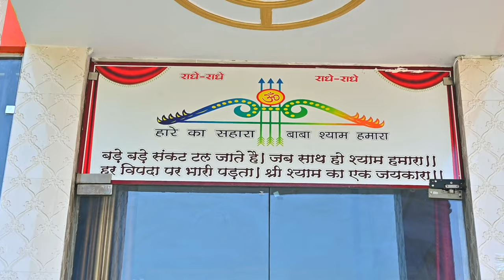धरती पे ज़न्नत | Dharti Pe Jannat | Khatu Shyam New Song 2024 | Sunny | Jatin | Khatu Haryanvi Song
khatu naresh
setho ke seth
teen baan dhari
shesh ke daani
desi bhajan
desi haryanvi bhajan
haryanvi bhajan
khatu shyam new bhajan 2024
katu saam bajan
sanjya mital bhajan
khatu shyam mandir
khatu shyam new song
haryanvi song latest
khatu shyam birtday song
balaji new bhajan
hanuman new bhajan
mata new bhajan
bhola new bhajan
ganesh new bhajan
shani dev new bhajan
bhole ke new bhajan
new bhajan 2024
maa kalka new bhajan
guru dev new bhajan
radha krishna new bhajan

All Copyright: Js Bhakti Live